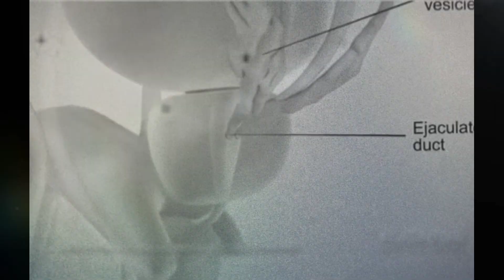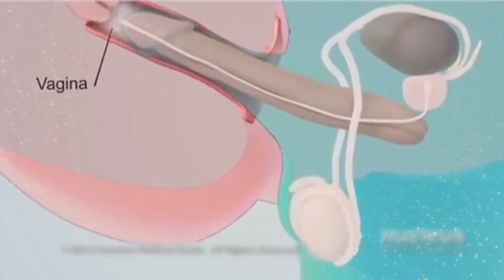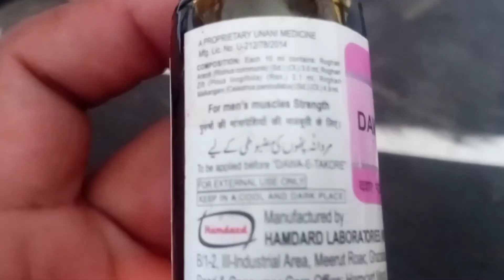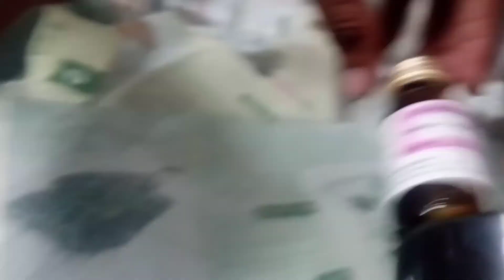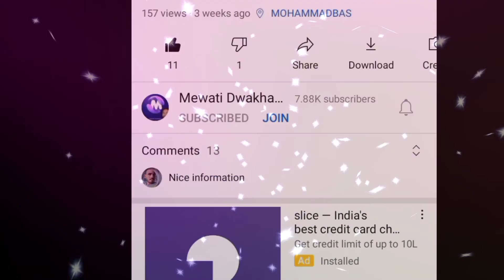dawa e malish use and benefits hamderd gharelu upay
00:00 Introduction
01:20 dawa e
02:47 istemal

Our channel is about erectile dysfunction. We cover lots of cool stuff such as dhat rog in Hindi, health tips and aryvedic treament, penis, ling ko lamba mota kaise kre, health, Health tips, ayurveda